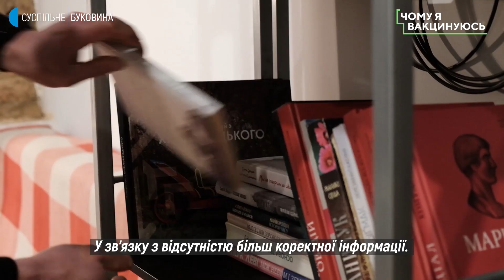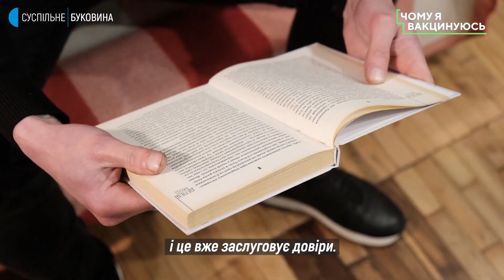Три місяці думав, чи вакцинуватись: чернівчанин зі спадковою хворобою та алергією щепився від COVID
Буковинець Віктор Пивоваров вакцинувався від COVID-19 маючи синдром, який вражає опорно-руховий апарат, легені та інші органи. Через свій діагноз чоловік періодично перебуває на стаціонарному лікуванні, тож декілька місяців вагався, чи робити щеплення. Його історію розповідаємо у відео